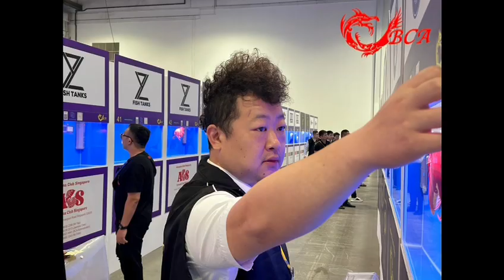AGAS Arowana Championship 2024 - Judging day